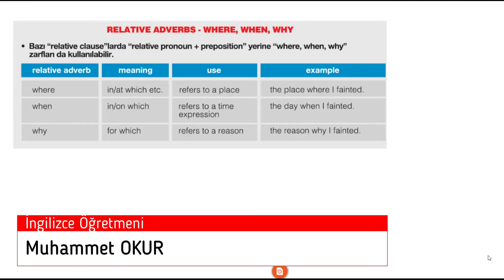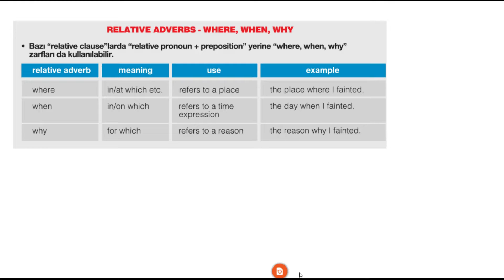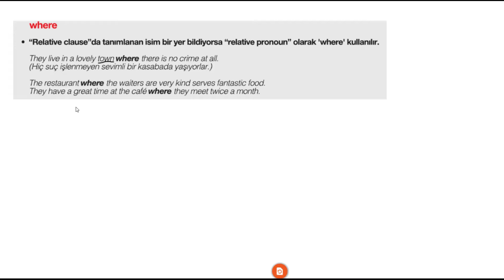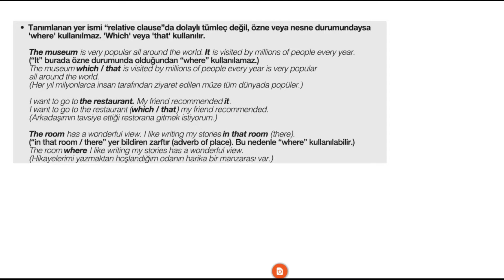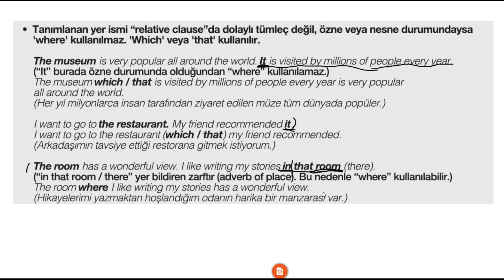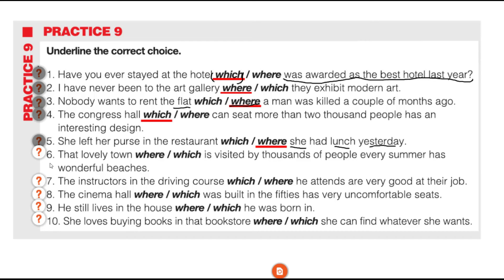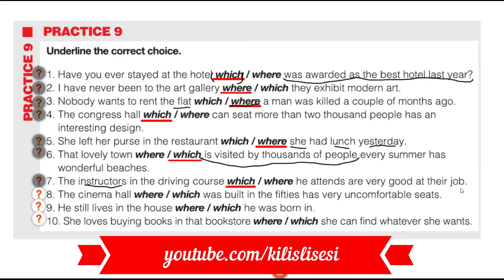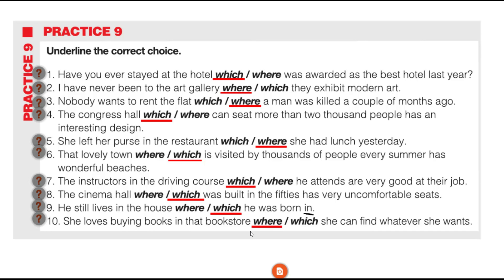İngilizce Dil-61 Grammar/44 Relative Clauses Where (Muhammet OKUR)